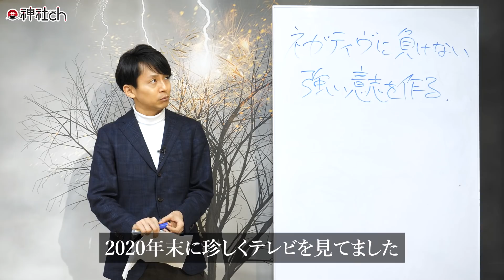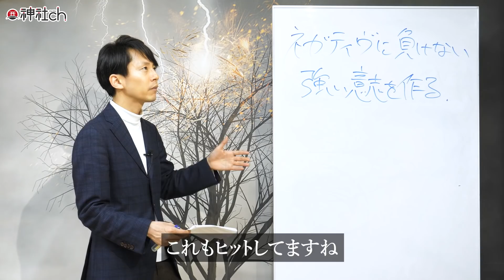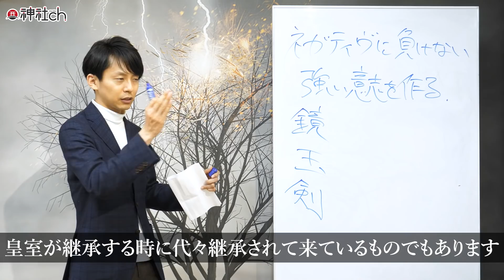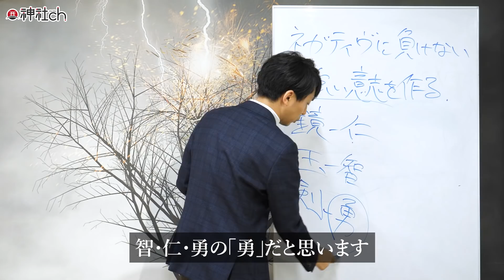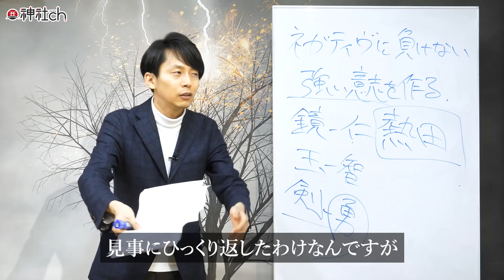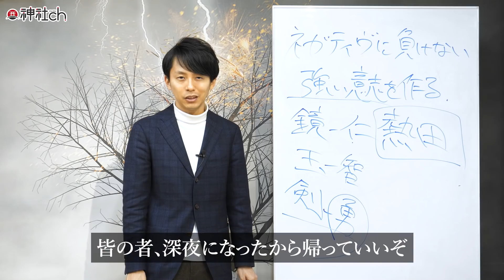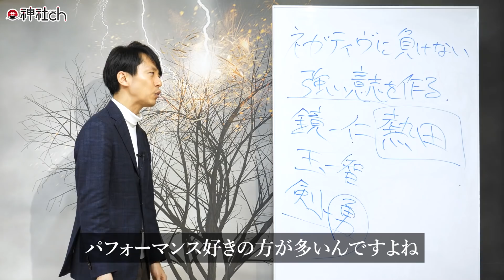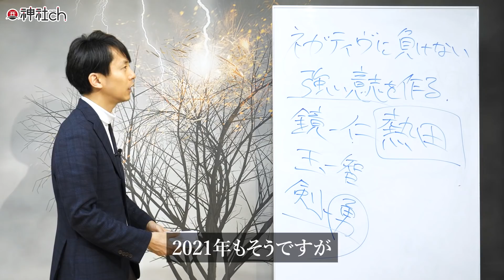【開運秘伝】ネガティブ思考を断ち切る強い意志の力の秘密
動画の最後に紹介した初詣セミナーは終了しました！
現在募集中のセミナー・イベントについては、以下のページからご確認下さい

1983年、京都生まれ。大阪府立大学　社会福祉学部卒業。普通の高校生として過ごしていた15歳のある日「北極老人（ほっきょくろうじん）」に出会い、占いの道に入る。

9つの流派を極め5万件以上の鑑定歴を持つ北極老人から「北極流」を受け継ぎ、高校生ながら生年月日、手相、風水、方位、姓名判断などの様々な占いをマスター。